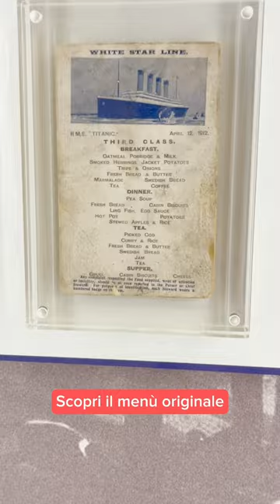Titanic museum Branson USA